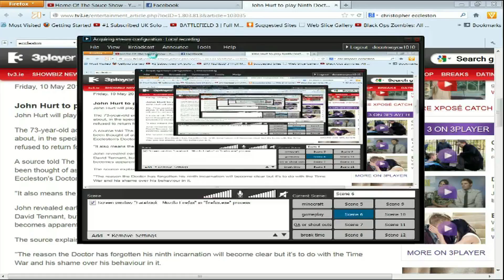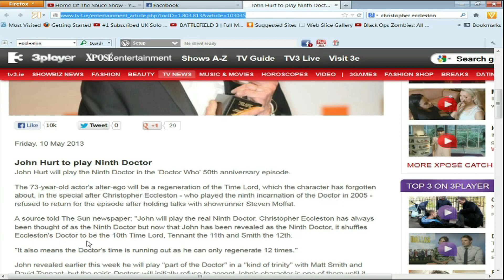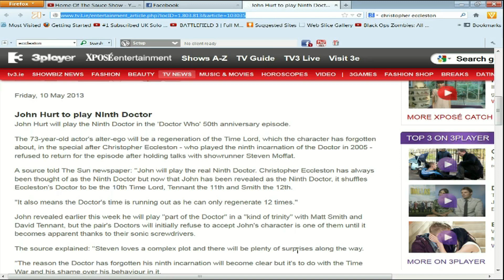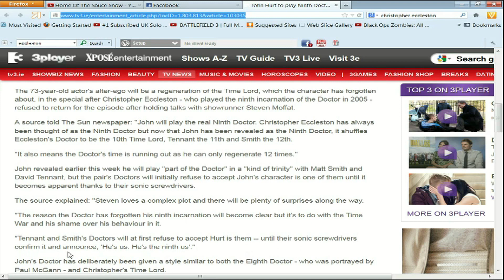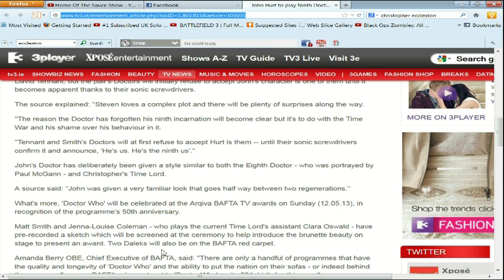The Sauce Show Ep 13 Se 1: Moffat Why!?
Basically if you don't know Moffat is choosing a different actor for the ninth doctor (for the 50th anniversary) But the story is going to be changed up a bit.